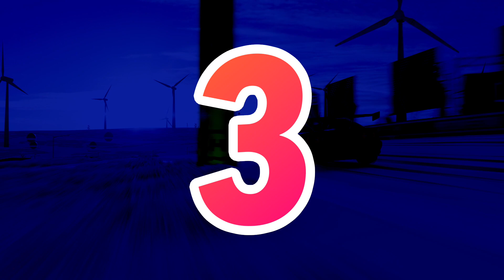Forza Horizon 4 | Failed Ramming Attempts #01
Yeah, I know some of these aren't proper ramming attempts, but I didn't want to have an essay for a title to describe every single situation, so let's put it all under a single umbrella and move on, alright?